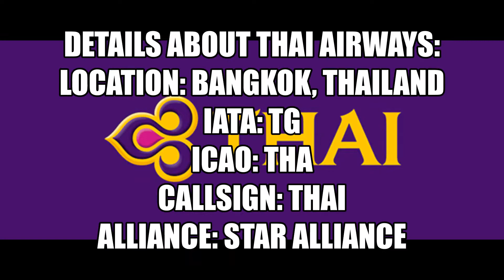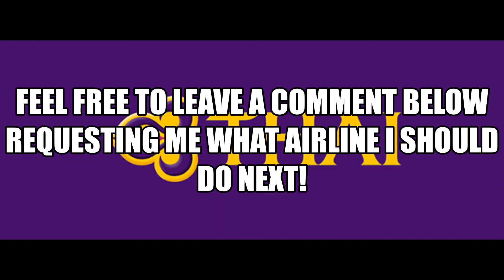Thai Airways Fleet As Of September 2019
Photo Credits:
Jetphotos.

Please take a look at my channel plan where I will put a list of videos where I will put my future videos of what Airlines I will do. You may feel free to put what ever Airline you want me to do and a non-copyright song! Link is here: